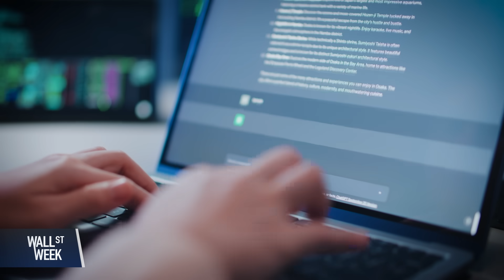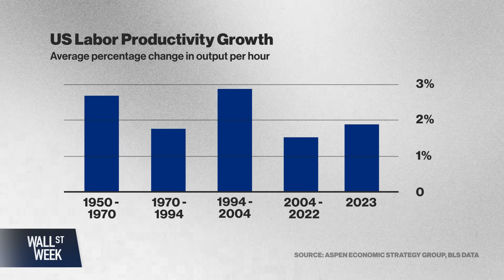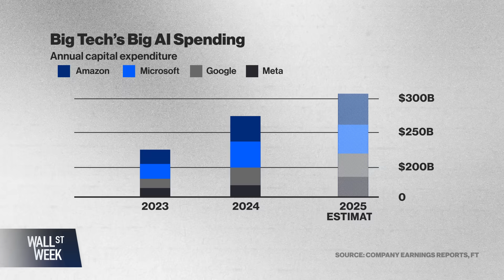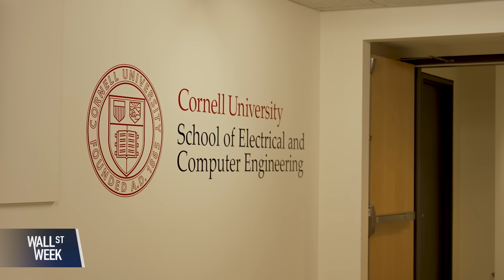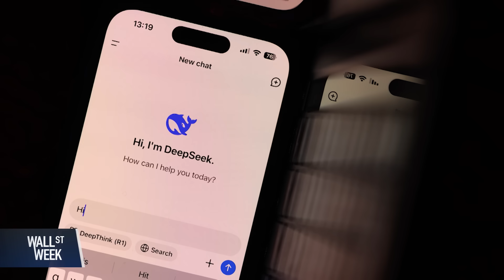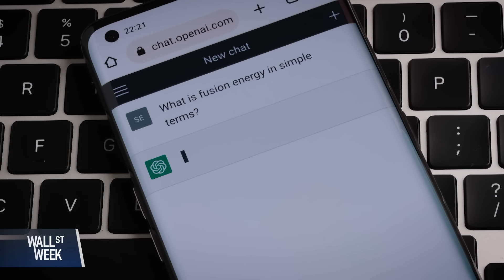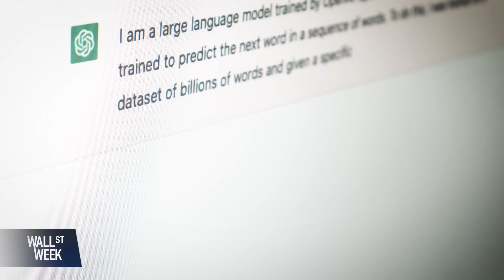Can the Supply Chain Keep Up with AI?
As AI's capabilities grow, so does demand. The supply chain is under pressure to keep up with the rapidly improving technology. We talk to Nobel Laureate Geoffery Hinton and "Chip War" author Chris Miller.